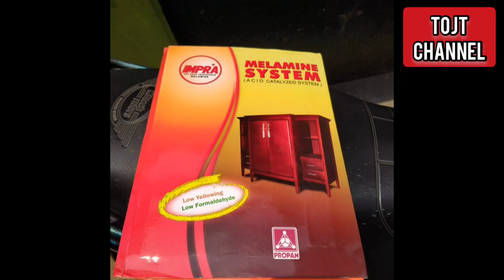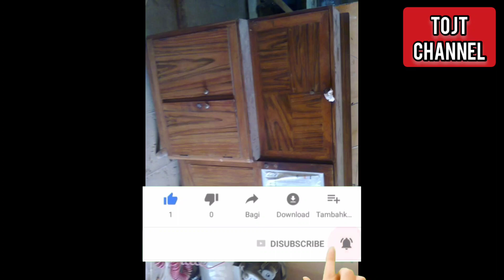TOJTCHANNEL Katalog felicia furniture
Video TOJT CHANNEL tentang katalog felicia furniture, bermacam macam hasil dan produk furniture
yang mau pesan atau memakai jasa tukang